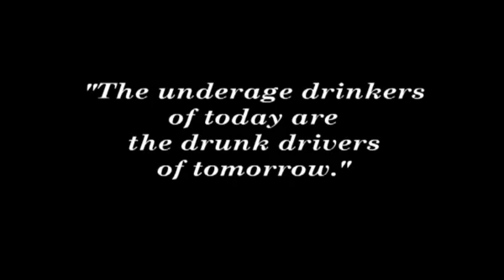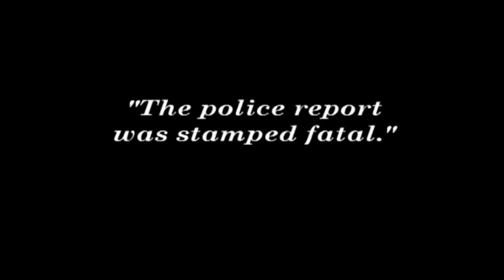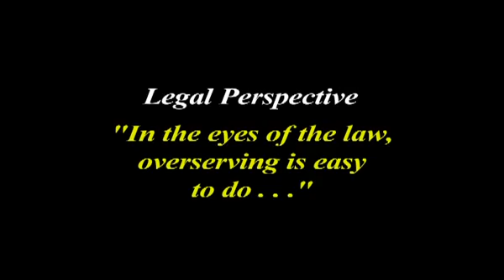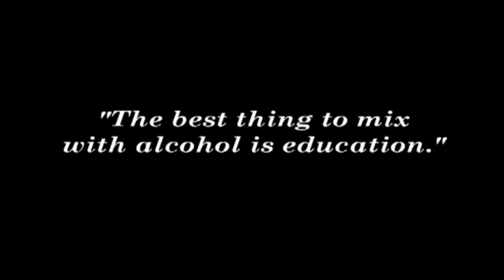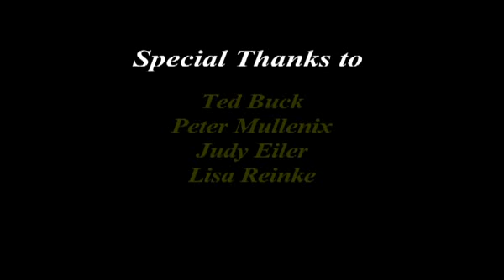Washington Last Call